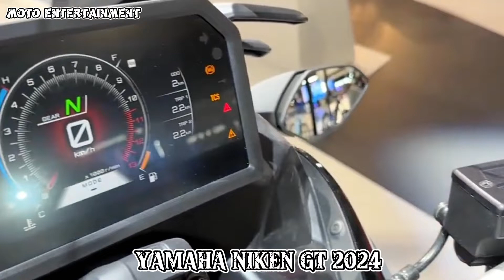The New 2024 Amazing bike yamaha niken GT | Sport-Touring Marvel: Yamaha's Niken GT Unleashed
The Yamaha NikenGT is a remarkable addition to the sport-touring category. Here's a brief overview

Engine:

Type: Liquid-cooled, 4-stroke, inline-three-cylinder
Displacement: 847cc
Fuel System: Fuel Injection
Performance:

Powerful and responsive engine designed for sport-touring adventures.
Unique three-wheel configuration for enhanced stability and control.
Features:

Advanced rider aids, including traction control and multiple riding modes.
Adjustable windscreen and comfortable seating for long-distance rides.
Design:

Distinctive and futuristic styling with a leaning multi-wheel setup.
Niken GT emphasizes a sporty yet touring-oriented design.
Technology:

Full-color TFT instrument panel with multiple information displays.
Advanced suspension system for a smooth and controlled ride.
Touring Comfort:

The "GT" designation signifies a focus on touring, offering additional touring amenities.
Ample storage options for luggage and gear.